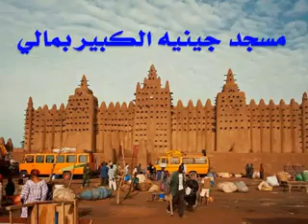ماذا تعرف عن مسجد جينيه بدولة مالي ؟؟!!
مسجد من الطين شاهد المسلمين هناك كيف يعتنون به ستدمع عينيك